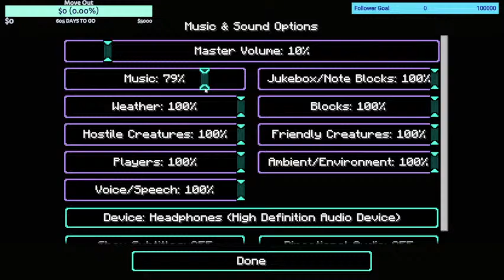Chill with me while I Build my empire